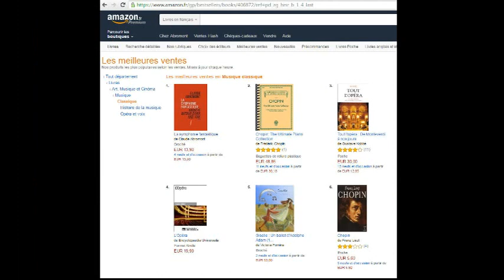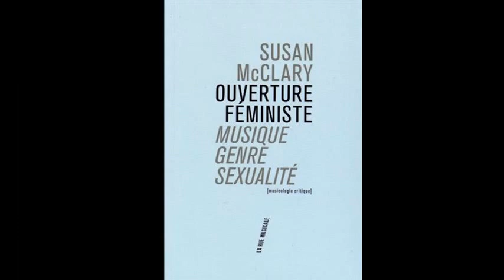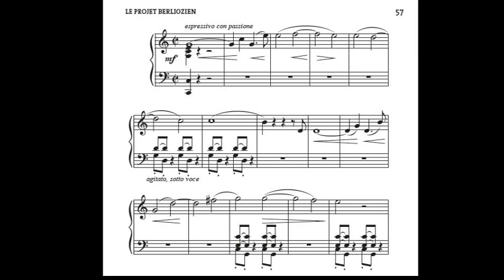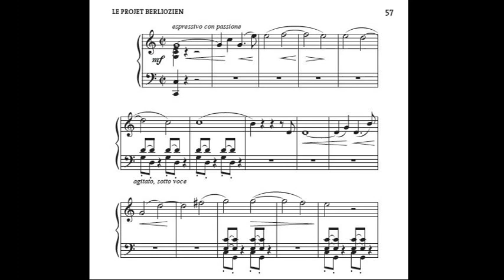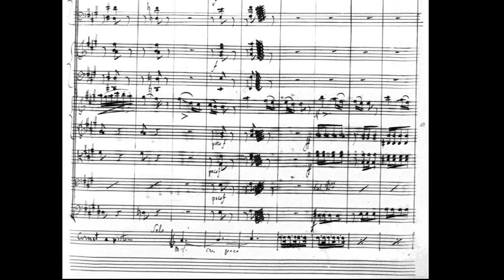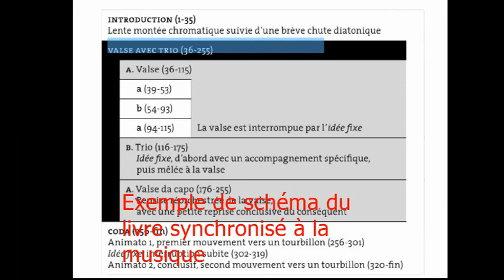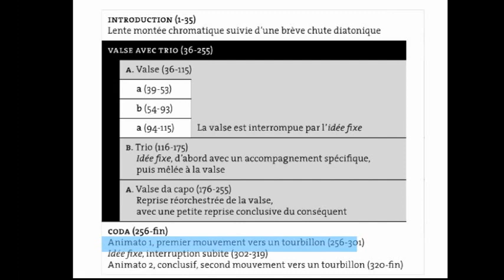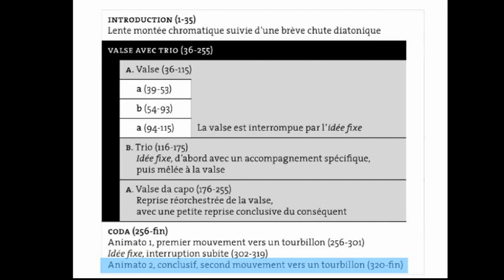Hector Berlioz a des Idées fixes dans la Symphonie fantastique ? Moi aussi ! par Claude Abromont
Pour découvrir, ou redécouvrir la Symphonie fantastique de Berlioz, suivez les aventures radiophoniques de Claude Abromont. Plus de dix années d'enquête pour aimer... et comprendre ce chef-d'oeuvre romantique.